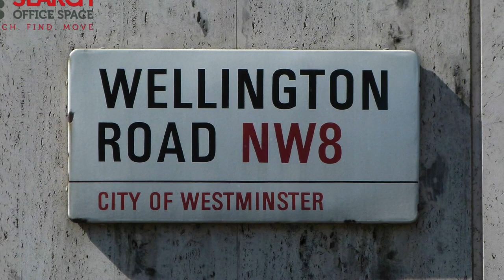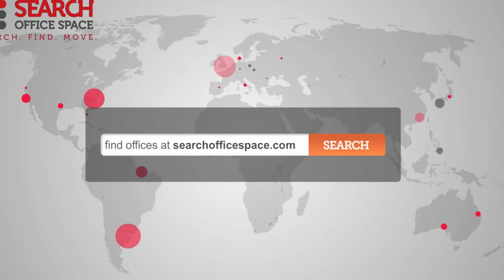Office Space St. John's Wood - St. John's Wood Offices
Serviced Office in St. john's Wood

Facilities at this serviced office space include; access to executive conference suites and comfortable lounge areas; dedicated car parking; on-site gym; kitchen and catering facilities; secretarial and administrative services; personalised telephone answering; showers; office cleaning services; 24 hour access through a manned reception station and a comprehensive IT and communications infrastructure.

The office is only a short walk from St. John's Wood tube station with access to the Jubilee line.  London Marylebone and South Hampstead stations are accessible on foot and provide further access to the Bakerloo line, as well as London Overground and National Rail services.  Alternatively, the site is serviced by a number of bus, road and cycle routes.

Ref.: 838